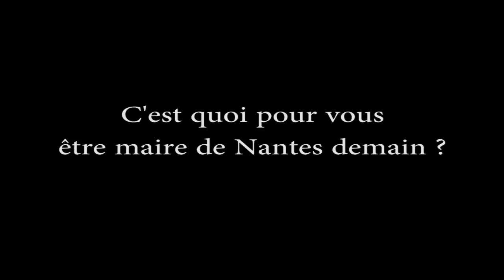Xavier Bruckert être maire de Nantes